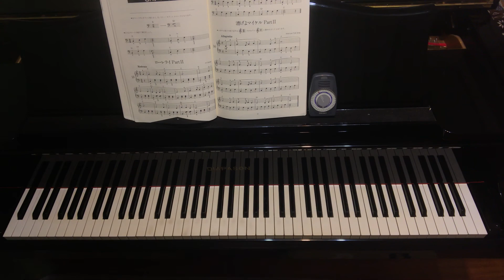ローレライ Part2,おとなのためのピアノ教本1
ローレライ Part2